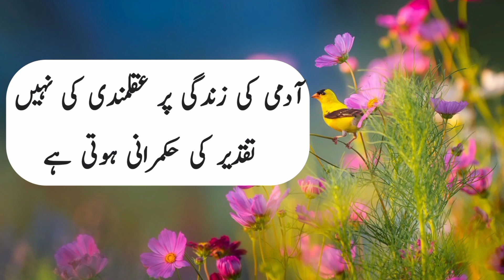Urdu quotes | best Urdu quotes | new aqwal e zareen